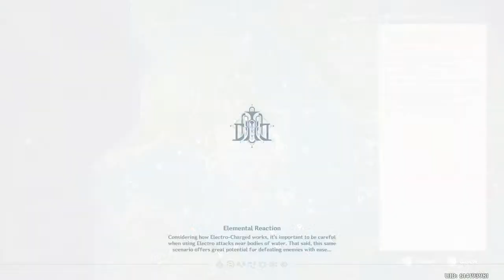Chenyu Vale still in progress. Lantern Rite imminent.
Mention if volumes too high/low

Feel free to send messages to chat at any time!

Live on
- Kick (AFourLeafClover)
- YouTube (AFourLeafClover)
- Twitch (dknightgamer)